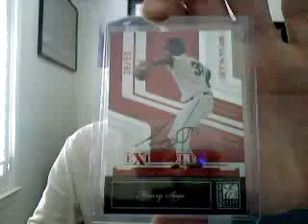PANINI REDEMPTIONS MAILDAY~ PANINI FTMFW !!!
I sent in 7 expired redemptions to Panini and they redeemed every single one of them, no questions asked. Thats the way it should be... take notes Upper Deck.